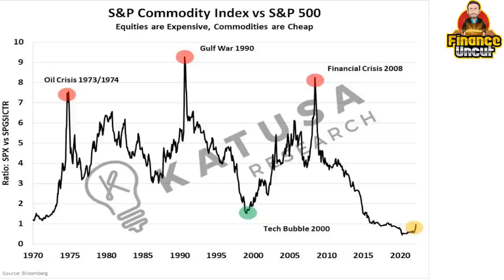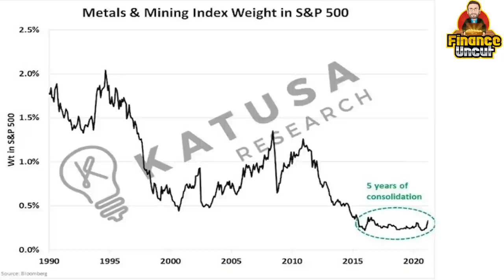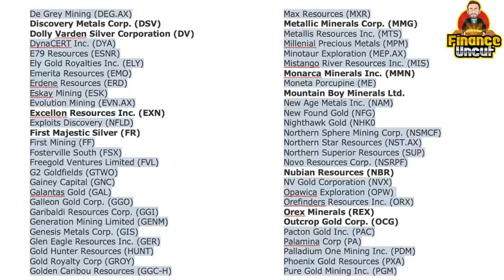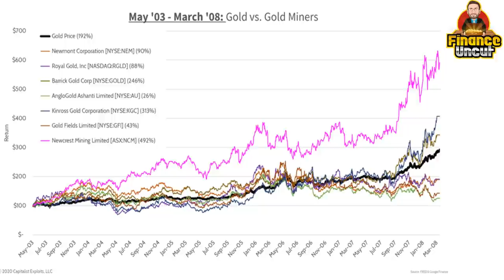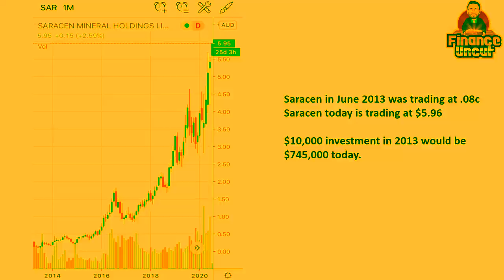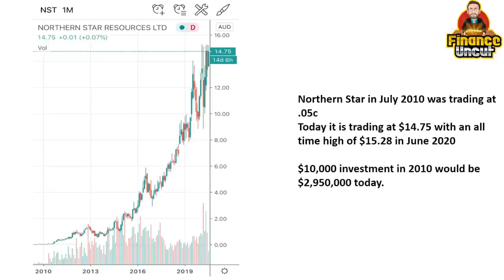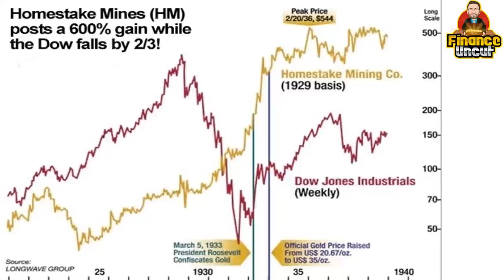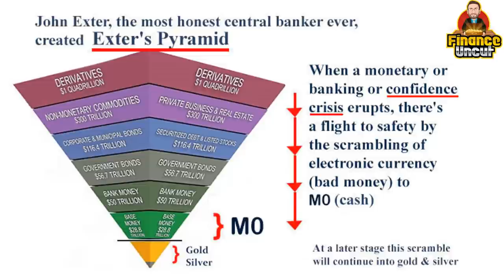Billionaire's Secret to Wealth in Gold & Silver Revealed!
Billionaire Gold and Silver investor Eric Sprott is probably the most successful precious metals investor and in this video we have a look at his current gold and silver holdings.

We look at new charts & I share an update on my own Gold & Silver portfolio.